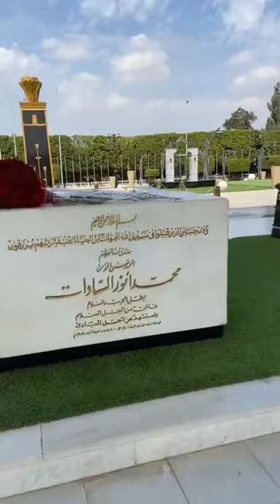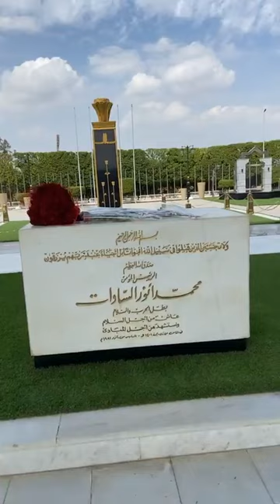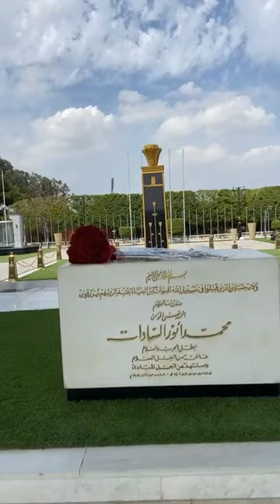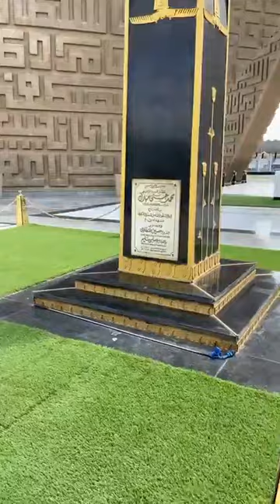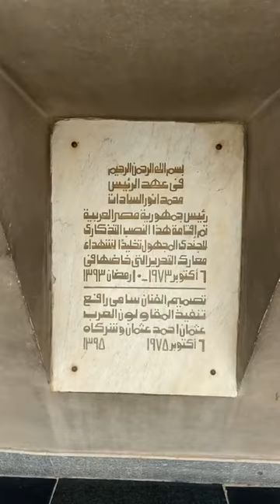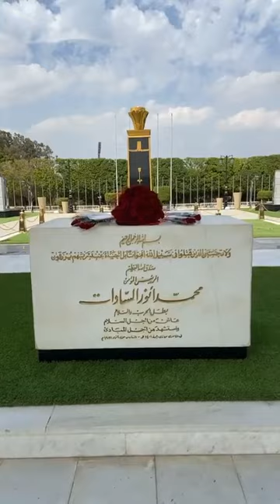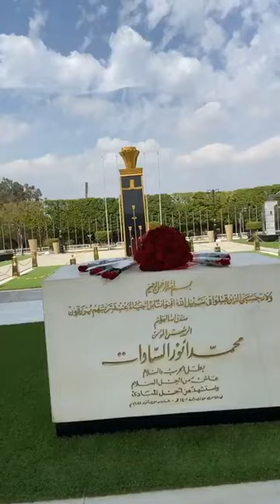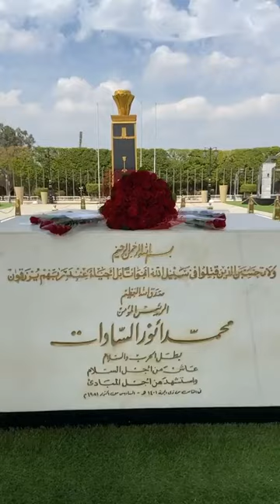توافد المواطنين لمقر الرئيس الراحل «محمد أنور السادات» لالتقاط الصور التذكارية